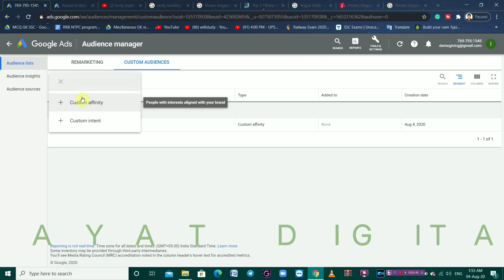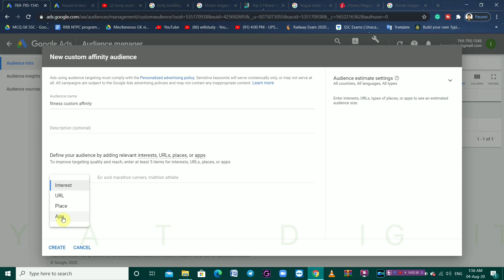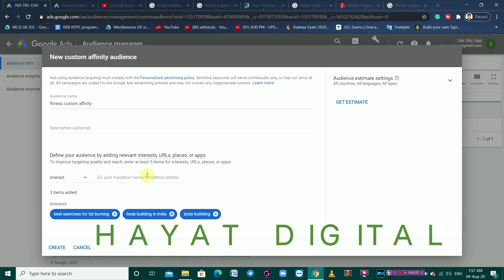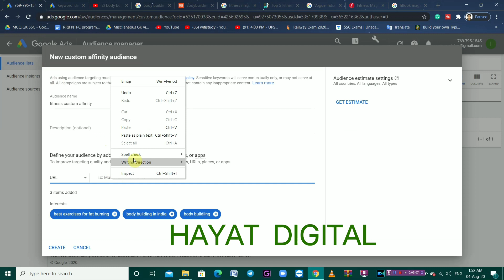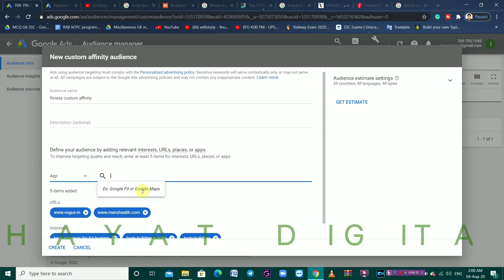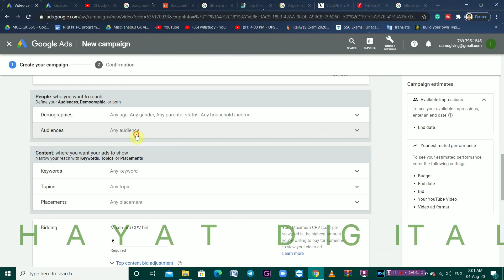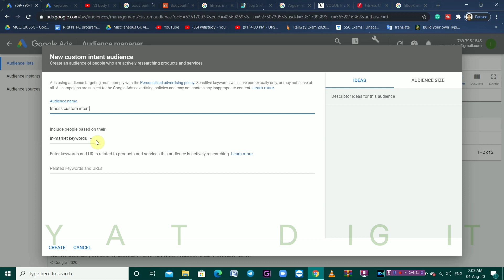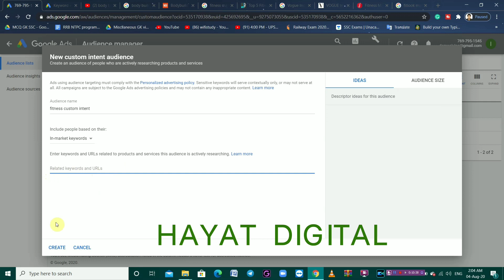Vid 11 Full HD 1080p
Hayat Digital a Digital Marketing Agency